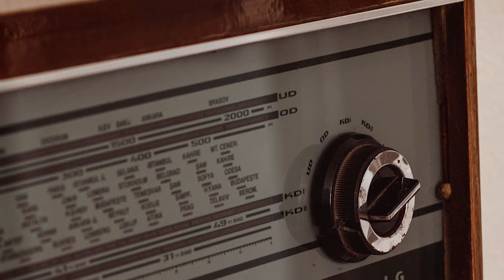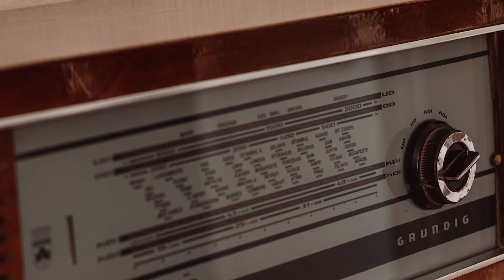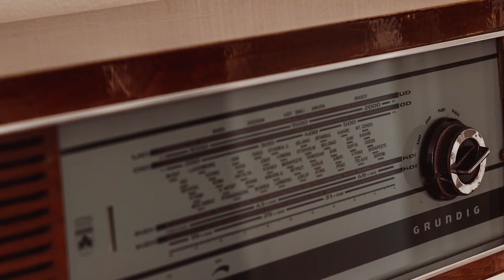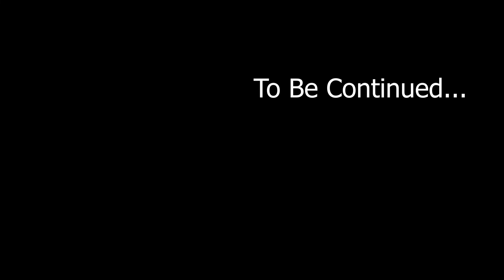Episode 9: Quartet - A Book Reading By Michael Brockbank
In this episode of my book reading, Jordan has to make his way past a band of creatures before making his way into the manor.

I am still working on volume balances while recording and mixing sound effects for the book reading. I'm always open to new ways of doing things.

It was definitely worth the monthly subscription I'm paying.

I'm debating on trying the Voicemod software for part of Episode 10 to differentiate characters. But, we'll see how the book reading goes first.

This story is a work in progress on my Wattpad account. You can read it for yourself and follow along if you'd like